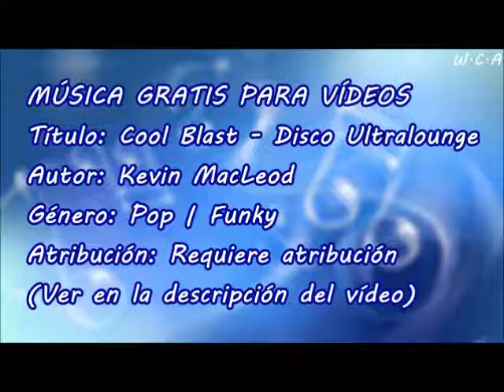Cool Blast / Disco Ultralounge - Kevin MacLeod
Título: Cool Blast - Disco Ultralounge
Autor: Kevin MacLeod
Género: Pop | Funky
Atribución: Requiere atribución

Cool Blast - Disco Ultralounge de Kevin MacLeod está sujeta a una licencia de Creative Commons Attribution